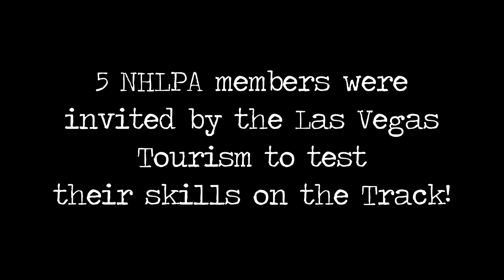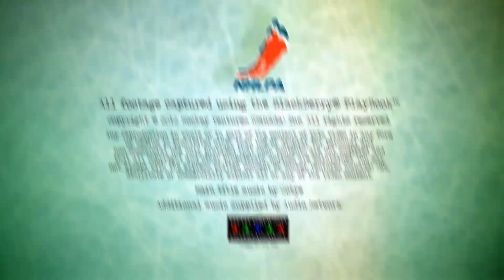Players Test Drive Race Cars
5 NHLPA members were asked by Las Vegas Tourism to come test their race car driving skills on the track.